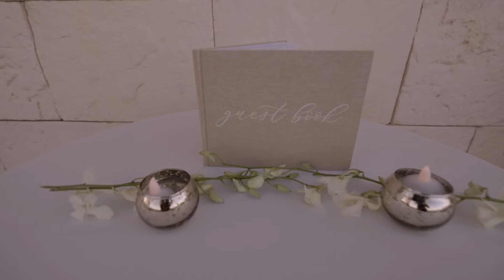Azul Fives Wedding. Natasha & Kedrik Highlight Videos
We would love to tell the story that will live in your memories long after your day is over. The kind of story that tells exactly who you are when you are together. The kind of story that makes you smile!